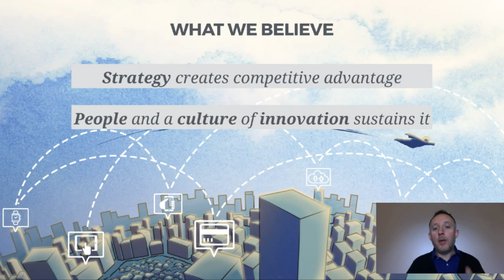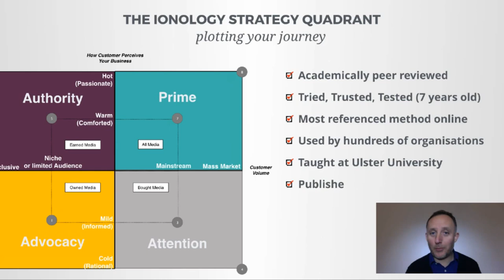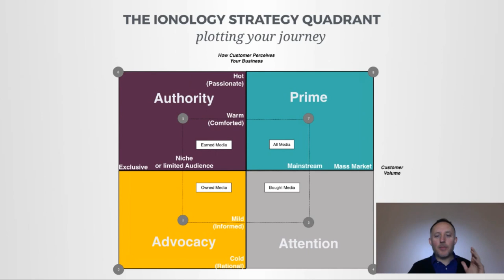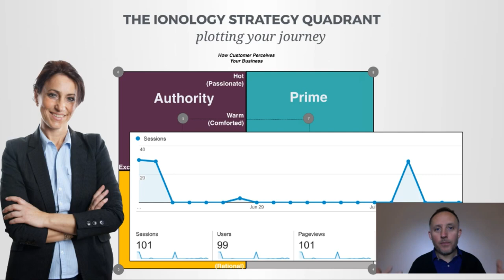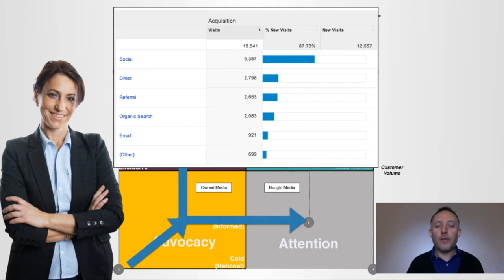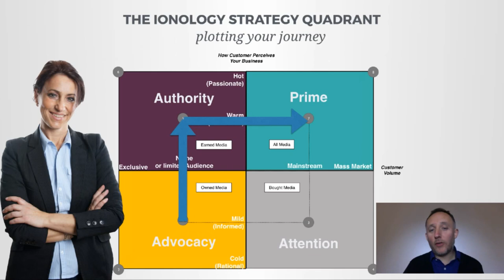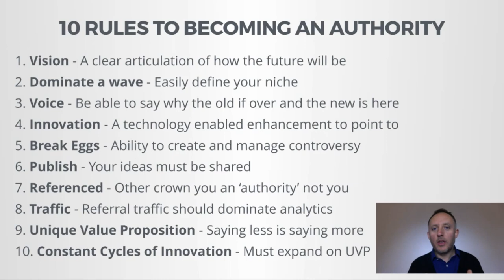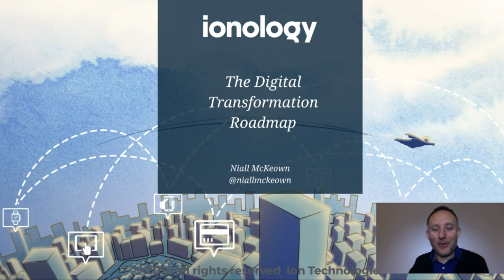The Digital Transformation Road Map - 10MW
Digital Transformation can create uncertainty within any organisation. It is an enormous and complex task to undertake and without a clear pathway, success cannot be guaranteed. In today's 10 Minute Webinar, we'll be discussing our Digital Quadrant, which sets out the strategic plays as the roadmap to successful Digital Transformation for any organisation, in any industry.

If you'd like to know more about using Ionology's Digital Transformation Framework

If you are interested in delivering Digital Transformation services to your clients, visit our Partner Programme